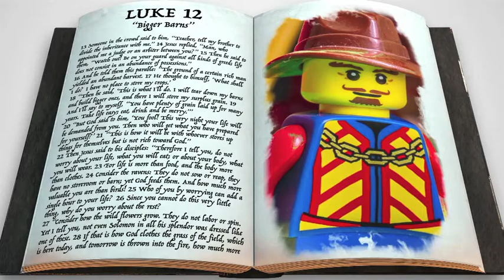1/10/21 - BKids Lesson - Bigger Barns Luke 12:16-21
Jesus' parable with legos!